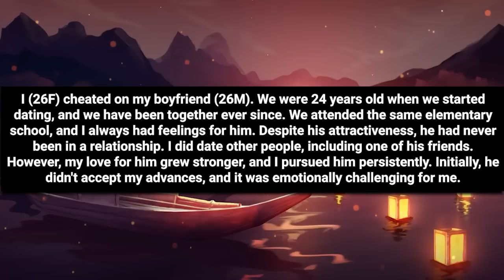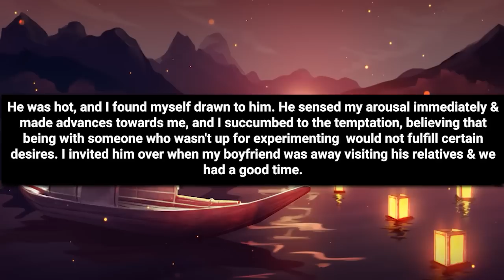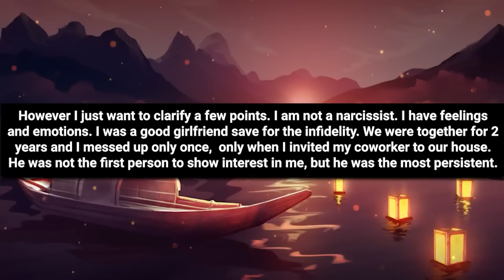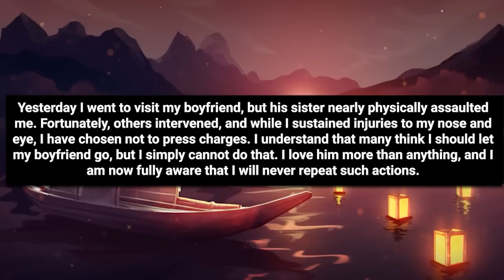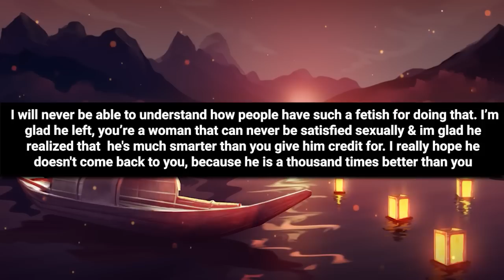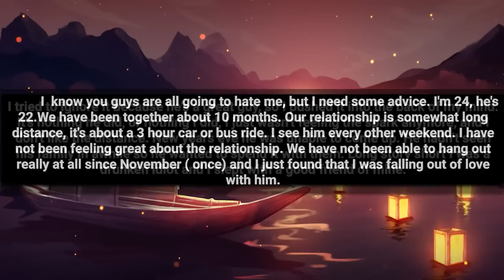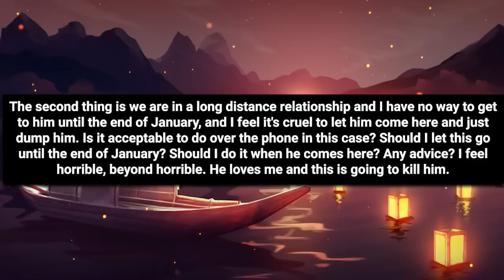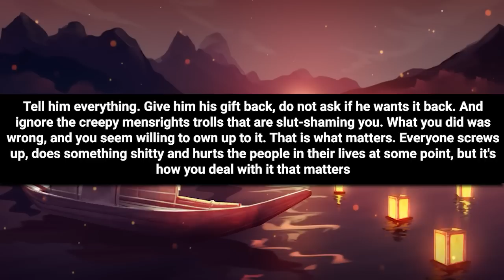I Brought Home A Guy & Girl While BF Was Away & Thought He'd Be Undersranding But He Surprised Me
00:00 Intro
00:05 Story 1
04:52 Story 1 comments
06:33 Story 2
09:13 opinion
09:43 Story 2 comments